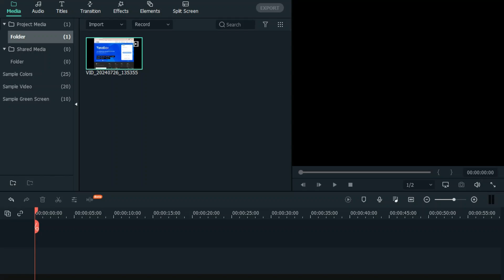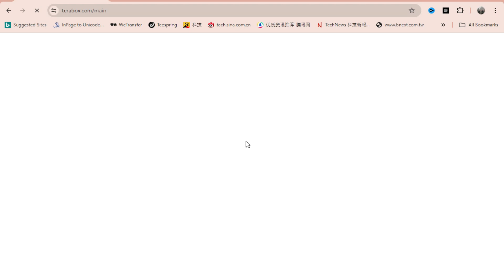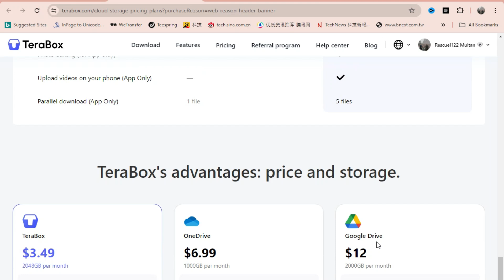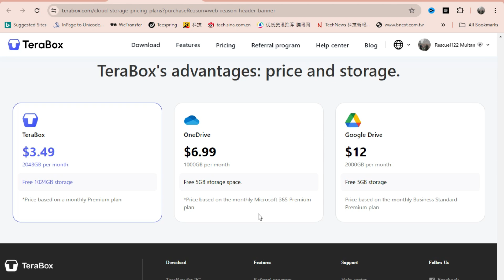Get 01 Terabyte Space free How its Possible? Watch the Video | Free Cloud Storage Providers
Get 01 Terabyte Space free How its Possible? Watch the Video
Free Cloud Storage Providers,
Cloud Storage Promotions,
Free Storage Deals,
Large Free Cloud Storage,
Free Online Backup Services,
Free Cloud Storage 1TB,
Free Drive Space,
Free Data Storage Solutions,
Cloud Storage Free Tier,
Free File Storage Providers,